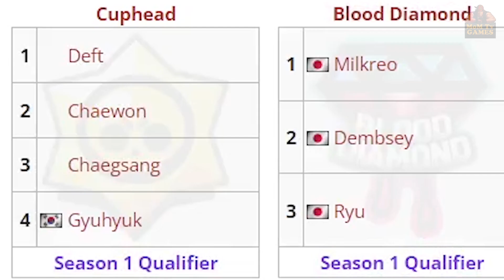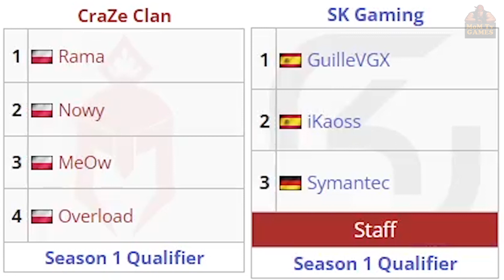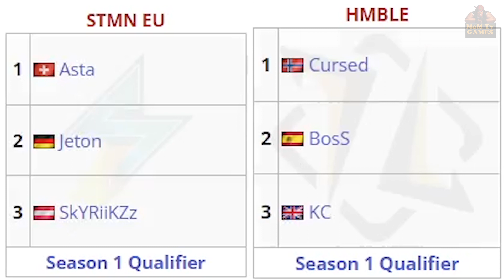PREDICCIONES SÁBADO 12 MARZO - BRAWL STARS CHAMPIONSHIP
Correo electrónico para contactar conmigo:
Brawl Stars es un videojuego multijugador en línea freemium para móviles disponible en Android e Ios, desarrollado por Supercell y lanzado globalmente​ en 2018

El objetivo principal del juego es conseguir la mayor cantidad de copas o trofeos, para subir en un camino de trofeos. Los jugadores entran a diferentes modos de juego, con diferentes personajes denominados Brawlers, que luchan en diferentes modos de juego en línea para subir rango y de trofeos. También los jugadores pueden unirse a clubes con sus compañeros o amigos y hacer partidas amistosas además puedes jugar muchos modos de juego cómo: Atrapagemas, Supervivencia solo Supervivencia dúo, Balón Brawl, Asedio, Atraco, Caza estelar, Zona restringida, Lucha estelar, y más juegos semanales como Megabrawl, Todos contra uno, Irrupción Urbana y Pelea Robótica